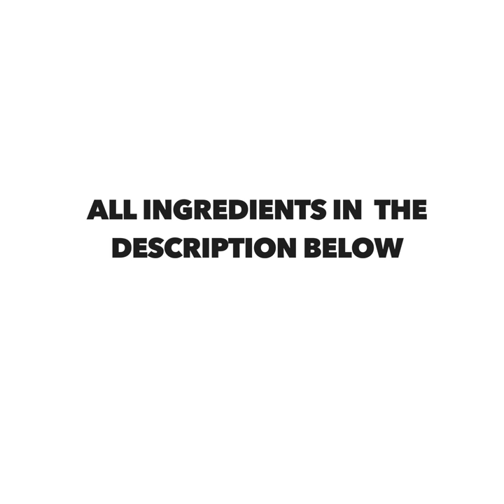Hoisin Chicken with Egg fried Cauliflower Rice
A Food Box is a week of clean meals, in a box. The ingredients are fresh, whole, and portioned out. It's easy to do, and the food is seriously good. Each box contains 10 meals, 5 breakfasts, and 5 dinners. We do vegetarian, pescatarian, and regular Food Boxes.